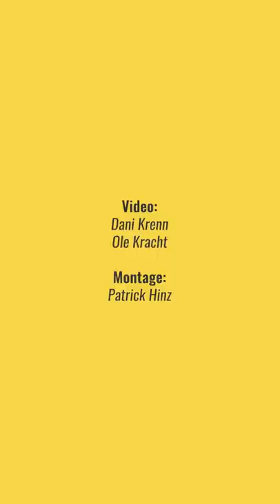8. Mai 2022 Demmin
Unsere Zusammenfassung der Demonstrationen gegen den Neonaziaufmarsch am 8. Mai in Demmin.